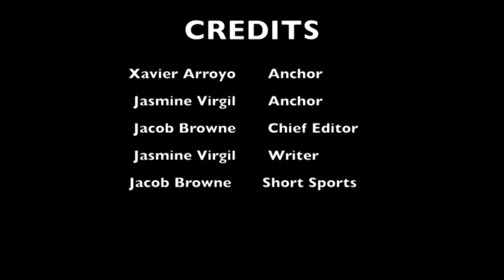LOLHS SWAMP TALK 3 31 17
Some problems with the camera speed today resulted in anchors' speech not matching the sound. Still good info!